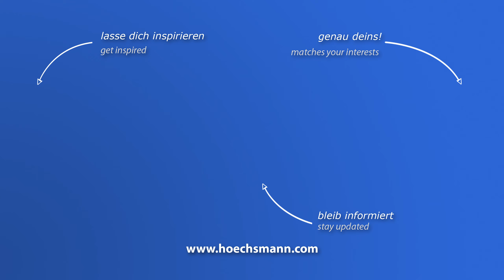BACCI ACTION (Höchsmann Klipphausen)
BACCI CNC-Bearbeitungszentrum für den Stuhlbau ACTION